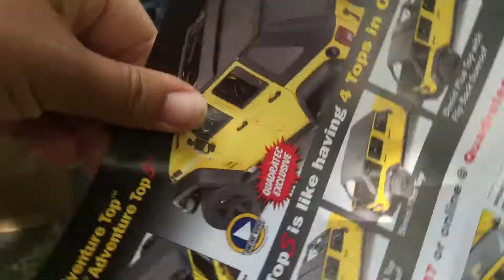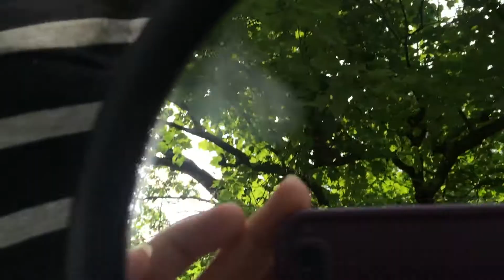U boxing jeep parts1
Happy mail jeep parts. More exciting action to come.